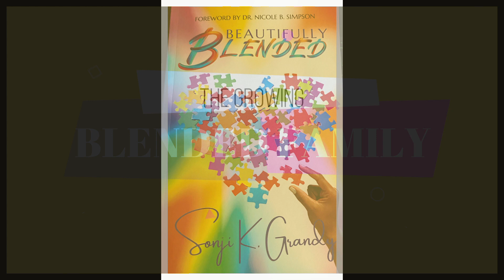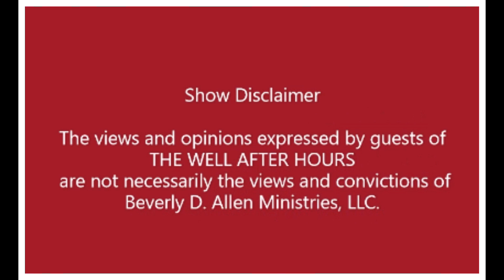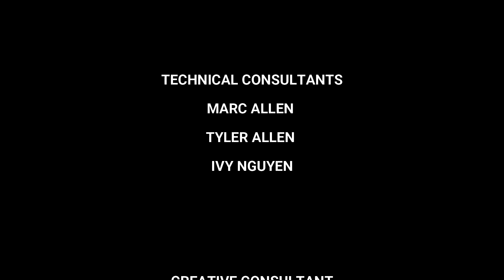THE GROWING BLENDED FAMILY!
According to some statistics, blended families are growing at unbelievable rates!
On THE WELL AFTER HOURS this week we will speak with Mrs. Sonji Grandy who has written her new book, BEAUTIFULLY BLENDED! Sonji has a true-life story to share that will give hope and examples of her own beautifully blended family was created and operates. You will enjoy this transparent and heartwarming conversation!